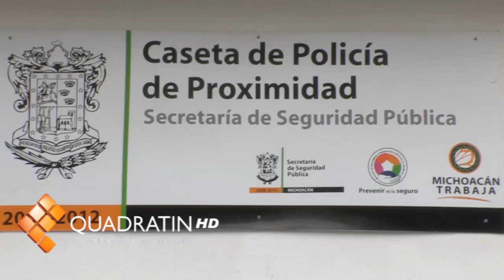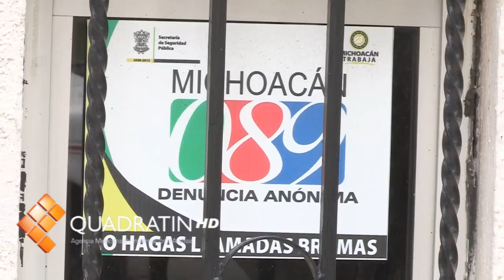Inoperantes más de 60 casetas de policía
MORELIA, Mich., 1 de abril de 2012.-Más de las 60 casetas de Policía de Barrio o de Proximidad, que existen en Morelia, se encuentran sin operar, mientras en las que hay funcionamiento, los vecinos piden más patrullajes que garanticen la seguridad pública.